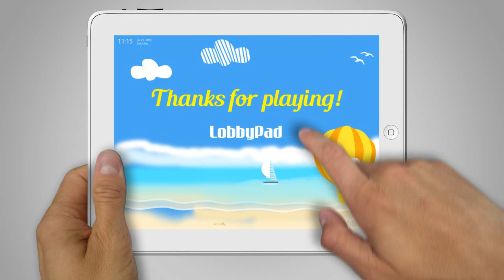Spin to Win Prize Wheel Game Marketing - Interactive Touch Screen Kiosk Solutions by LobbyPad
What is LobbyPad?

• Easy and user friendly solutions -- served on a elegant, secure and self-serve kiosk
• Custom designed kiosk solutions designed to your specifications
• Graphically rich interactive applications
• Your brand and theme
• Re-purpose your old ipads

Use LobbyPad Spin to Win kiosk
• Create a positive Brand Experience
• Increase your brand loyalty by offering discount vouchers to Reward / Motivate Customers or Employees
• Increase Contact Data, Likes, Followers
• Engage Consumers
• Drive People Into Your Website/Booth/Store
• Increase Customer Frequency